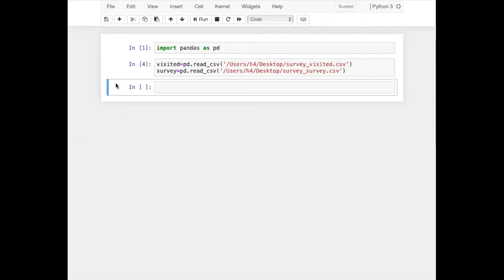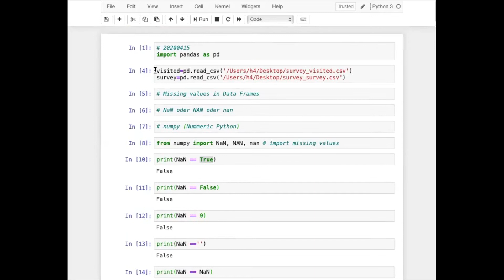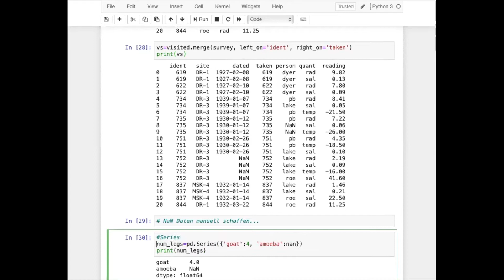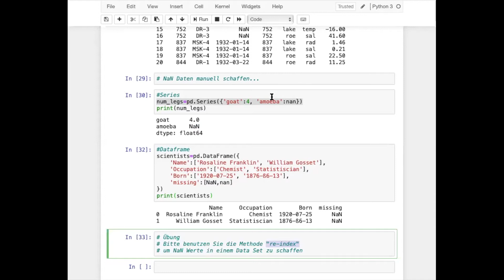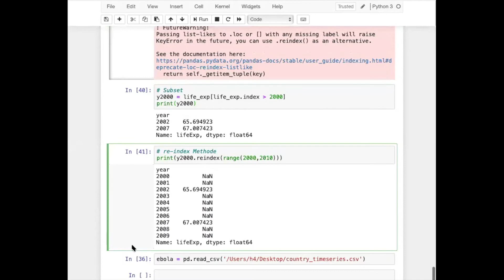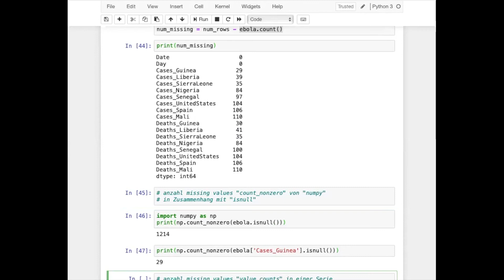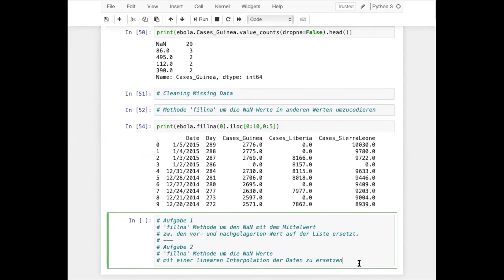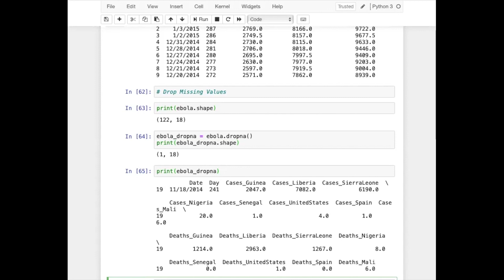08 MBW4 SS2020 Data Mining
Prof. Dr.-Ing. habil. Javier Villalba-Diez electures on Data Mining